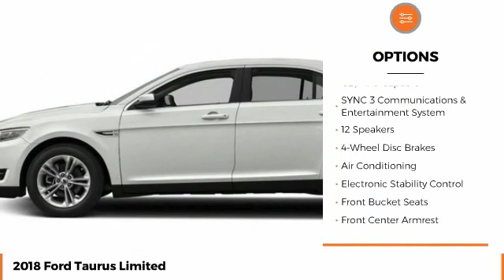2018 Ford Taurus Limited Used P2568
Clean CARFAX. 2018 Ford Taurus Limited FWD 6-Speed Automatic with Select-Shift 3.5L 6-Cylinder SMPI DOHC GrayCome experience the Jacky Jones Ford Lincoln Way! We hand-pick only the best pre-owned vehicles and process them through our rigorous inspection, service and reconditioning departments! Recent Arrival! We've got you covered!